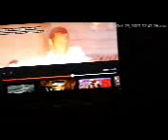Another NOTLD remake edit difference - Part 3/3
The voice overs are not good here. 10/29/21.